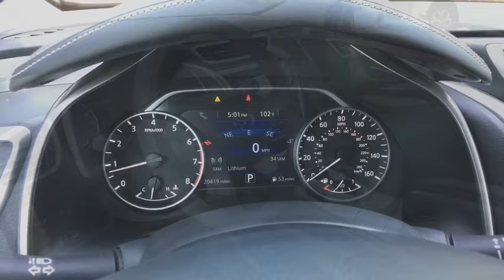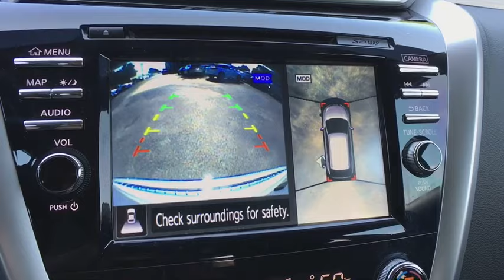2017 Nissan Murano Austin, Georgetown, Round Rock, San Marcos, Bastrop, TX LU185702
2017 Nissan Murano